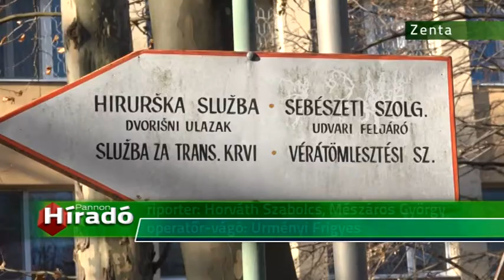2016-12-29 - Laparoszkópos vastagbélműtétet végeztek a zentai kórházban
Önállóan, külső szakmai segítség nélkül végeztek a közelmúltban laparoszkópos jobb oldali vastagbélműtétet a Zentai Közkórház sebészeti osztályán, ami igen nagy előrelépést jelent az intézmény életében.